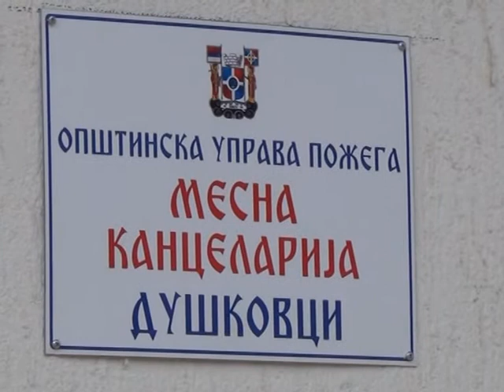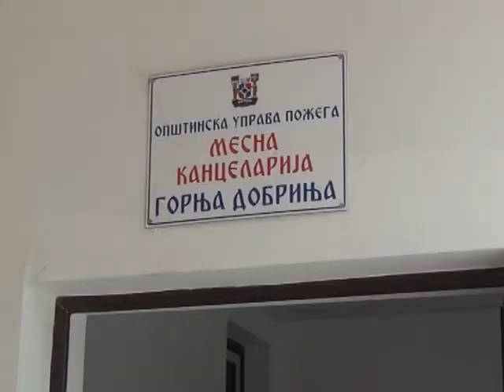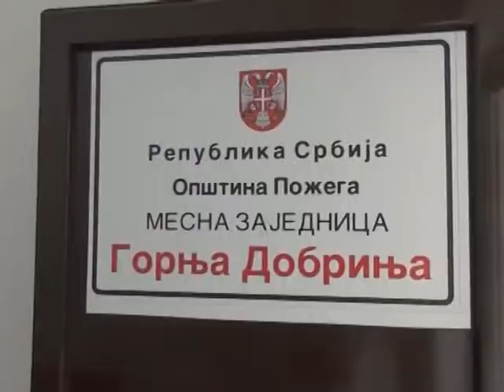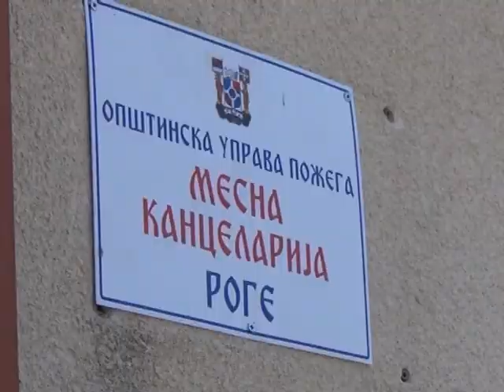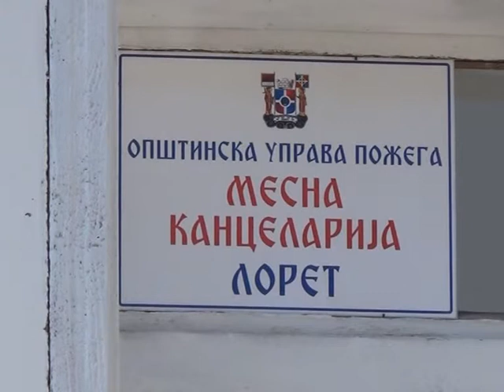Nešto više Otvaranje mesnih kancelarija u MZ 08 08 2017